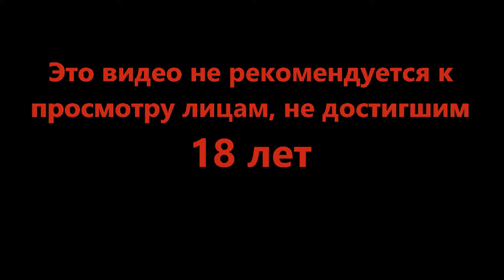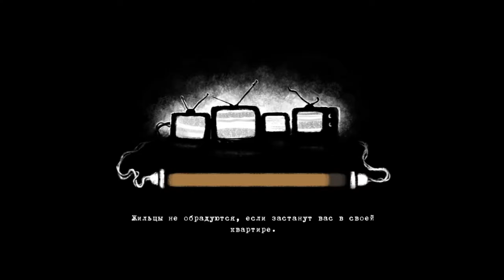Вот и бытовуха - Beholder #2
Получить работу в такое тяжёлое время это просто праздник. Новая жизнь, новое жильё. Хотя, так ли всё радужно?